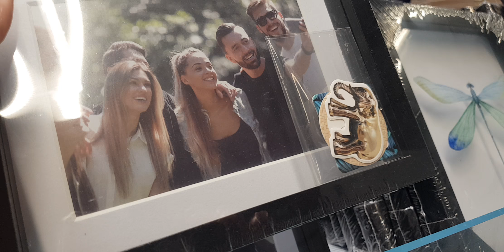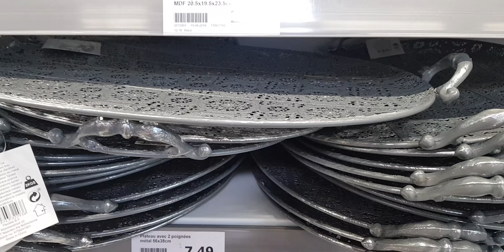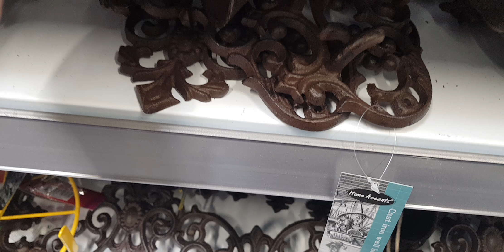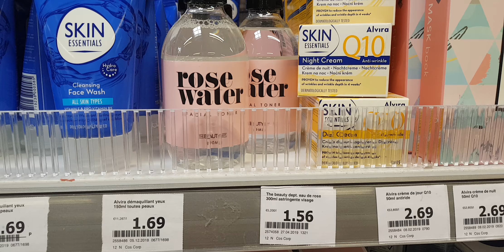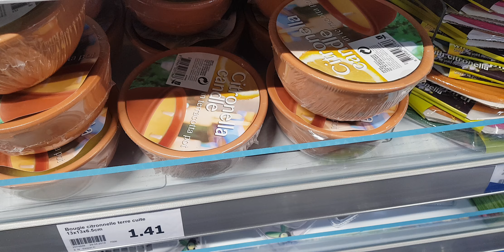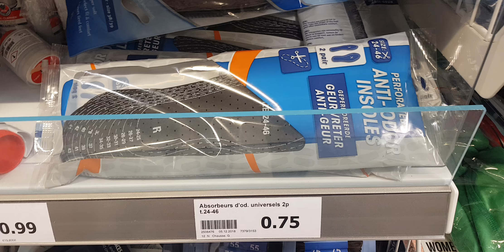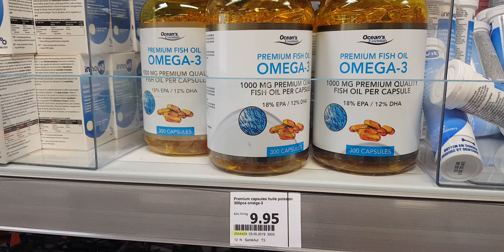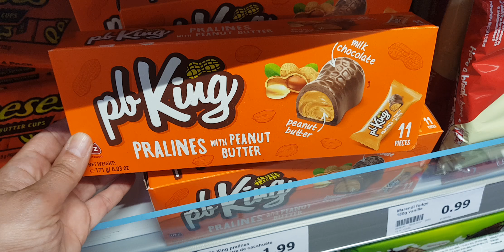ARRIVAGE ACTION - 16 MAI 2019